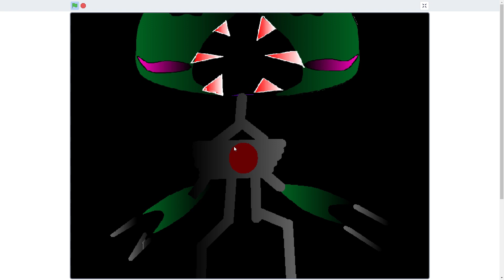One Night At Puffy's CrabShack 2!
Hey I Have A Game Called Puffy's CrabShack Velleity You Can Download It For Free! For Windows, Mac, And Linux Computers